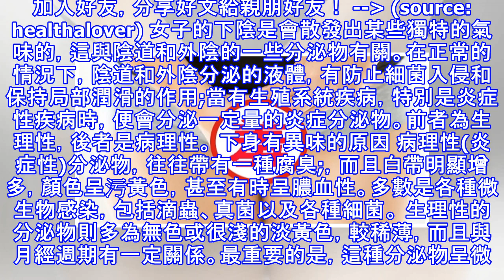下面“臭臭的”怎麼辦?女生們一定要懂的私密處知識，如果不知道小心會害慘自己!